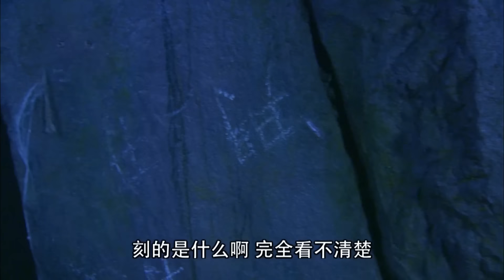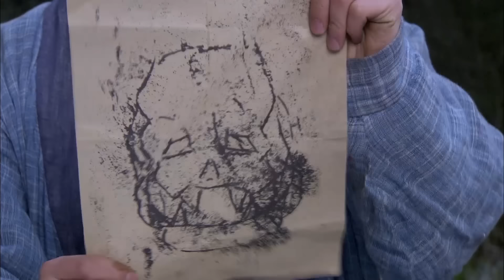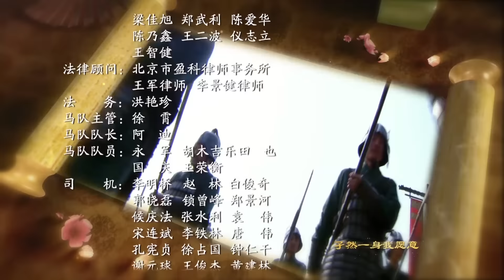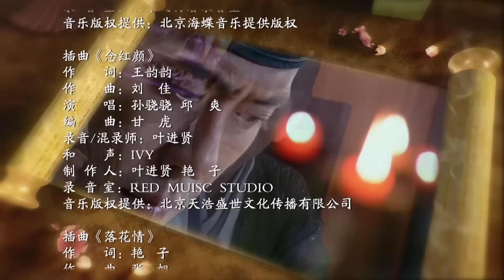MULTISUB【少年神探狄仁杰 Young Sherlock】22 ：黄宗泽 狄仁杰中国的福尔摩斯|古装武侠| 剧盒独播剧场